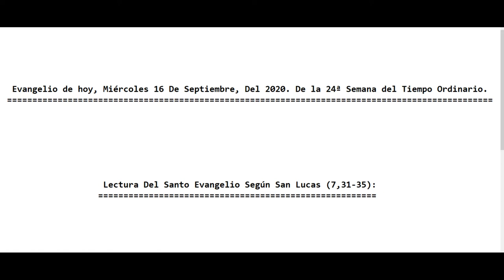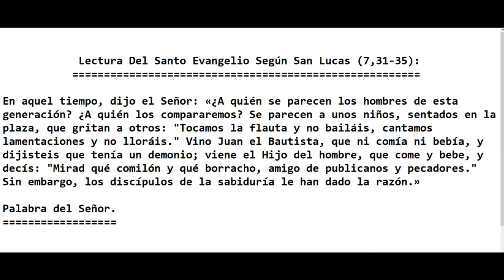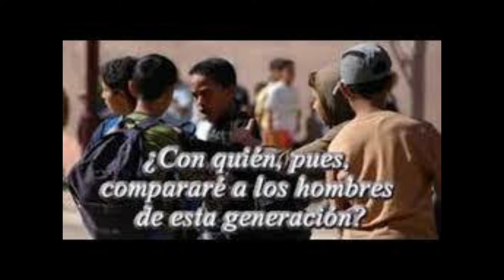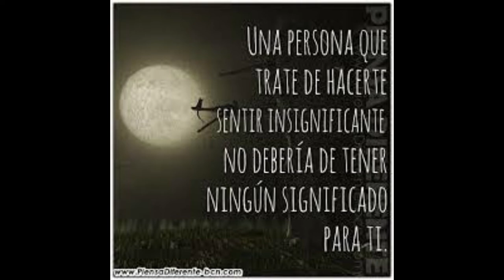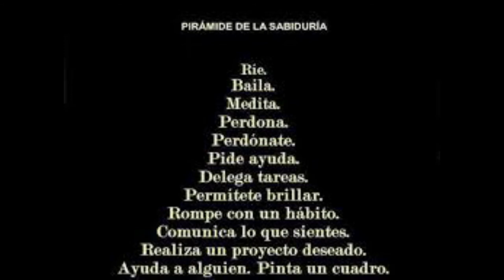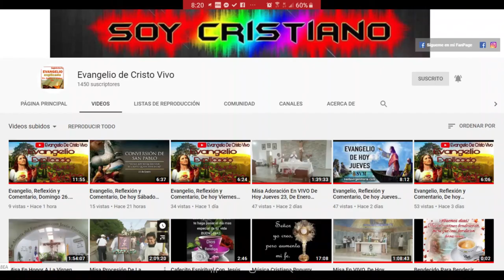Evangelio de hoy Miércoles 16 De Septiembre Del 2020 De la 24ª Semana del Tiempo Ordinario P Alberto